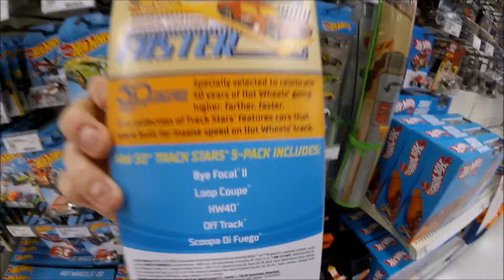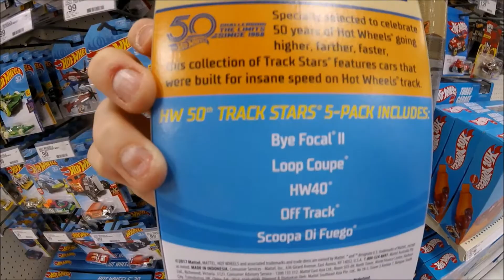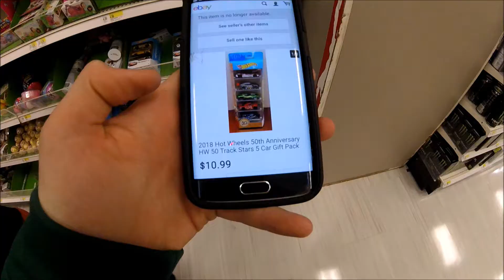Hot Wheels Hunting at Target #4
there were no cars I wanted today but I was happy to see the g case cars there because that means h case is coming soon!!!